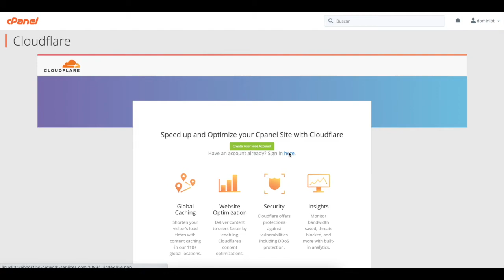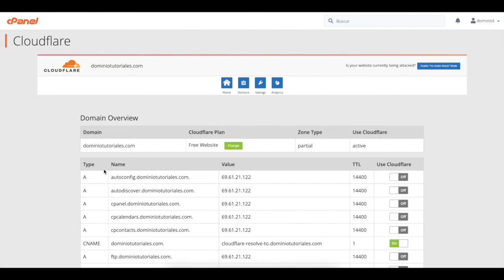Activando CloudFlare CDN en cPanel de SitiosHispanos.Com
Video tutorial para activar la red de entrega de contenido de CloudFlare en los planes de Alojamiento Web de SitiosHispanos.Com a través del panel cPanel.

En los siguientes enlaces encontrarás más información sobre nuestros principales planes y servicios: